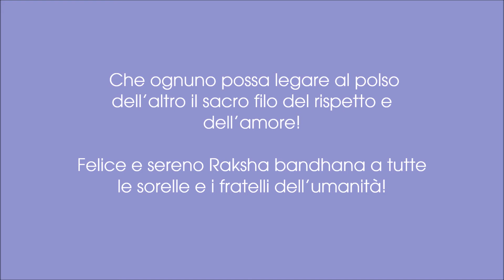La festa indù dei legami fraterni - Raksha Bandhana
“Raksha” significa “protezione” e “bandhana” “legame”; la festività del raksha bandhana celebra ogni anno il legame sacro tra fratelli e sorelle, con lo scopo di rinsaldarne l’affetto e di rinnovarsi la promessa di proteggersi a vicenda.

Che ognuno possa legare al polso dell’altro il sacro filo del rispetto e dell’amore!

Felice e sereno Raksha bandhana a tutte le sorelle e i fratelli dell’umanità!